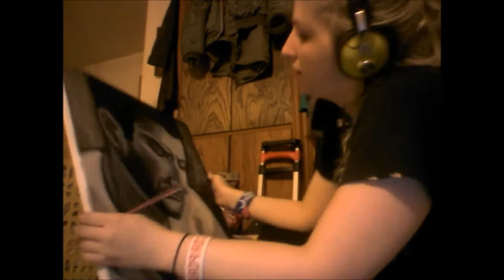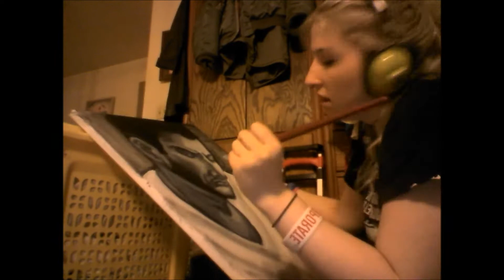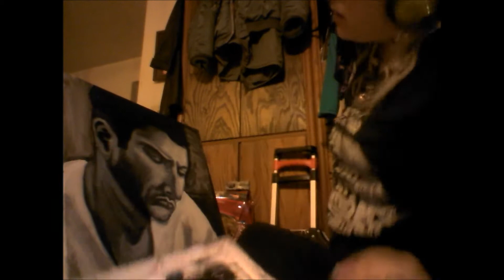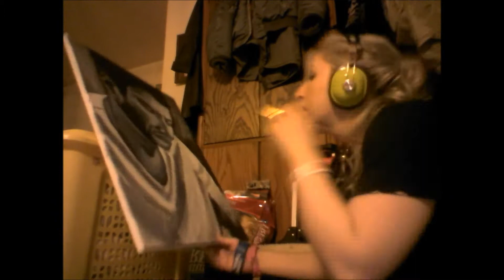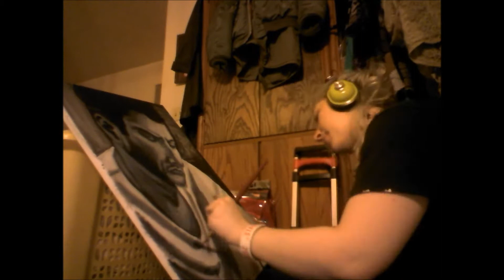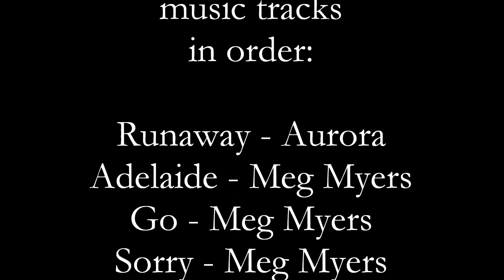Miss Lovely painting Jensen Ackles of Supernatural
I decide to record some of the time spent working on my acrylic portrait of Jensen Ackles of Supernatural. This is only a brief time lapse of four hours spent over two days. I had sunk in about six hours in to it prior to this. I will probably complete it another day, but as for now I am done. I apologize for the funny faces when I'm concentrating, also the awkward angle since i was hunched over on the floor.

Music includes Meg Myers and Aurora